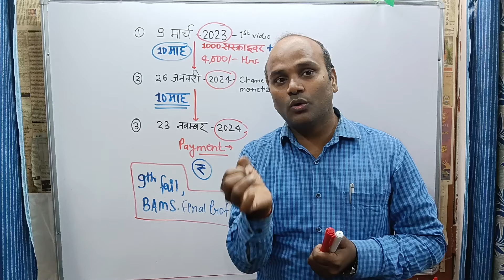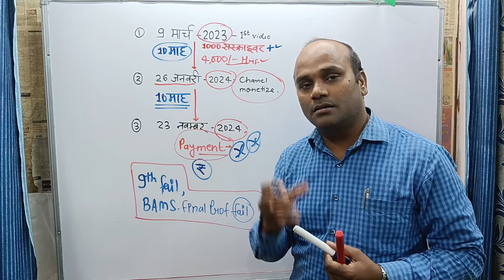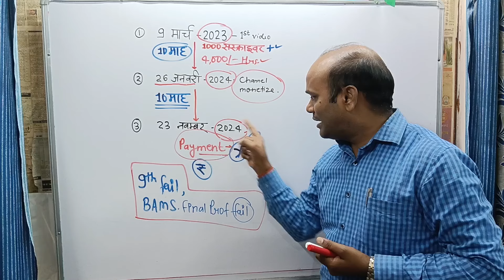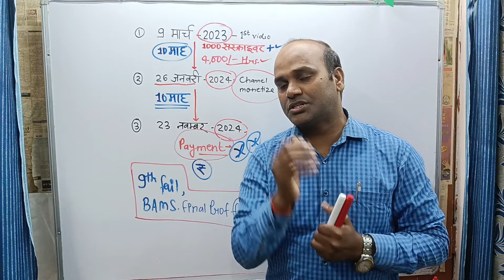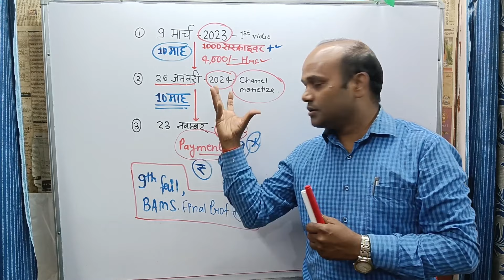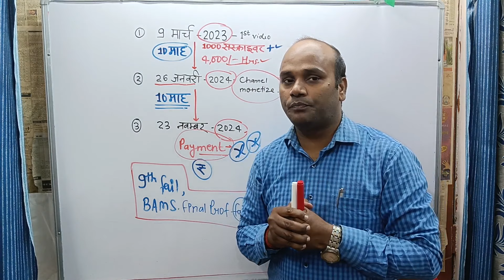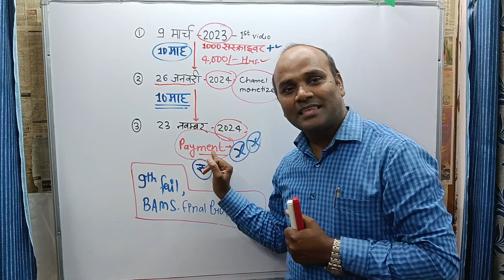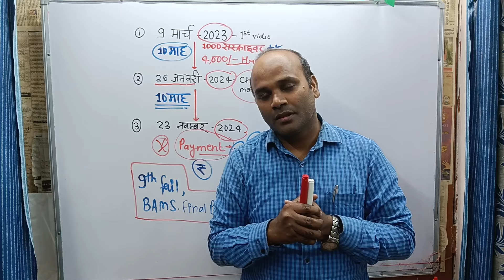यूट्यूब की पहली कमाई 🙂 My first YouTube Payment, Journey, First payment, Bams, Ncism,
First payment
Kya khoya kya paya
Bams first prof
Bams second prof
Bams Ncism syllabus
YouTube ki pahali kamai
YouTube ki pahali kamayi
YouTube ka pahla vetan
YouTube pe payment kb aata hai